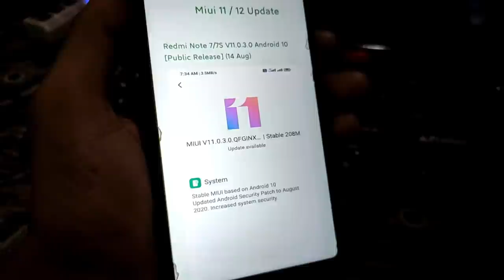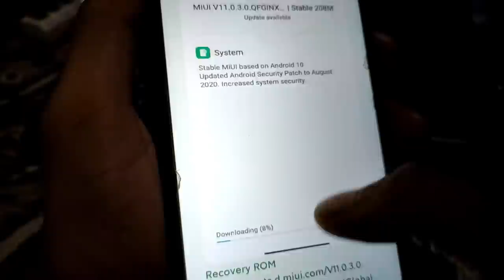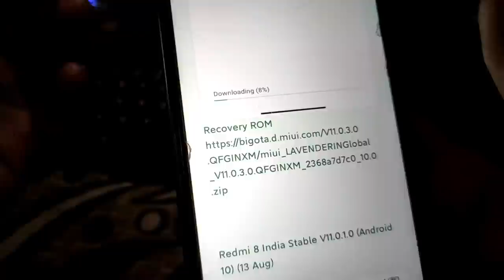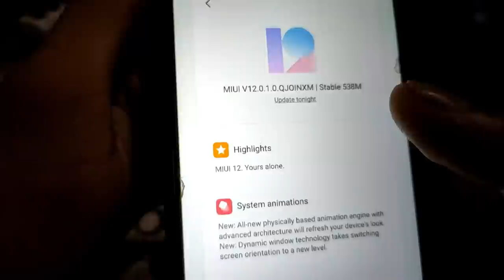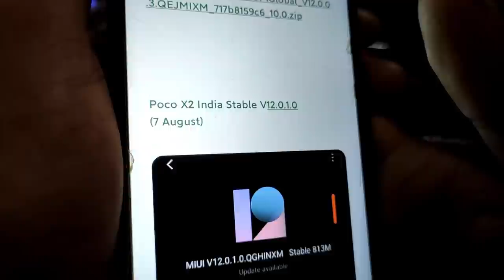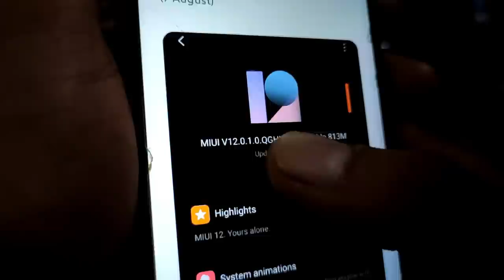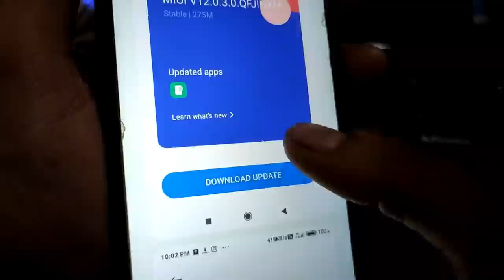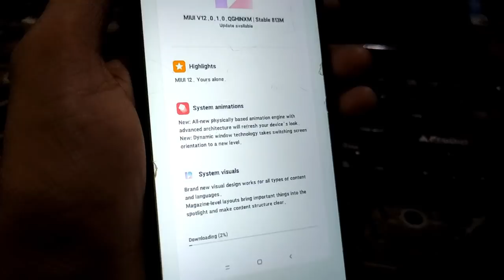MIUI 12 OFFICIAL INDIA UPDATE | MIUI 12 AND MIUI 11 LATEST STABLE INDIA UPDATE OF LAST 1 MONTH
MIUI 12 OFFICIAL INDIA UPDATE | MIUI 12 2ND BATCH DEVICES PUBLIC ROLLOUT START IN INDIA | MIUI 12,MI

MIUI 12 OFFICIAL UPDATE | MIUI 12 UPDATE STATUS OF ALL REGIONS | MIUI 12 UPDATE SCHEDULE FOR AUGUST

MIUI 12 UPDATE | MIUI 12 UPDATE STATUS OF JULY | MIUI 12 UPDATE SCHEDULE FOR JULY AND AUGUST | MIUI

MIUI 12 OFFICIAL INDIA UPDATE | MIUI 12 2ND BATCH STABLE UPDATE ROLLOUT FROM JULY END| MIUI 12 INDIA

MIUI 12 OFFICIAL INDIA UPDATE | MIUI 12.0.1.0 TO MIUI 12.0.9.0 INDIA STABLE UPDATE START ROLLING OUT

MIUI 12 OFFICIAL INDIA UPDATE | MIUI 12.0.1.0 AND MIUI 12.0.2.0 STABLE UPDATE ROLLOUT| MIUI 12 INDIA

MIUI 12 OFFICIAL INDIA UPDATE | MIUI 12.0.1.0 TO MIUI 12.0.9.0 STABLE UPDATE FOR INDIA | MIUI INDIA

MIUI 12 OFFICIAL INDIA UPDATE | MIUI 12.0.1.0 TO MIUI 12.0.9.0 STABLE UPDATE FOR INDIA | MIUI 12, MI

MIUI 12 RELEASE DATE IN INDIA | MIUI 12 STABLE UPDATE ROLLOUT SCHEDULE | MIUI 12 STABLE UPDATE INDIA

MIUI 12 RELEASE DATE IN INDIA | MIUI 12 LEAKS | MIUI 12 SUPPORTED DEVICE LIST FOR INDIA| MIUI 12, MI

MIUI 12 DELAYED | MIUI 12 LAUNCH DATE IN INDIA | MIUI 12 ALL 3 BATCH SUPPORTED DEVICE LIST | MIUI 12

MIUI 12 DELAYED | MIUI 12 LAUNCH DATE IN INDIA | MIUI 12 INDIAN OFFICIAL SUPPORTED DEVICE LIST, MIUI

MIUI 12 INDIA LAUNCH | MIUI 12 STABLE ROLLOUT FOR INDIA | MIUI 12 NEXT PILOT TESTERS | MIUI 12 INDIA

MIUI 12 UPDATE | MIUI 12 INDIA OFFICIAL PILOT TESTING | MIUI 12 INDIA TESTING FOR ALL XIAOMI DEVICES

MIUI 12 UPDATE | MIUI 12 OFFICIAL LAUNCH DATE IN INDIA CONFIRMED? MIUI 12 RELEASE DATE IN INDIA | MI

MIUI 12 LAUNCH DATE IN INDIA OFFICIALLY CONFIRMED | MIUI 12 LAUNCHING ON 18 JUNE 2020 | MIUI 12

MIUI 12 LAUNCH DATE IN INDIA? MIUI 12 CONFIRM LAUNCHING IN JUNE | MIUI 12 RELEASE DATE IN INDIA | MI

miui 12
miui 12 update
Miui 12 supported devices list confirmed
list of Xiaomi devices getting Miui 12 update
Miui 12 supported devices in India
Miui 12 official release date in India
Miui 12 first batch list